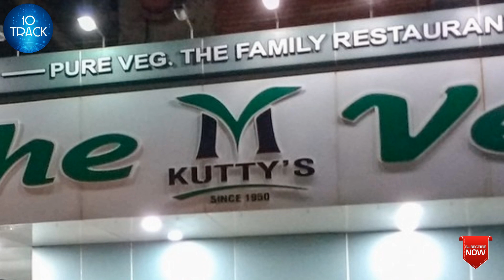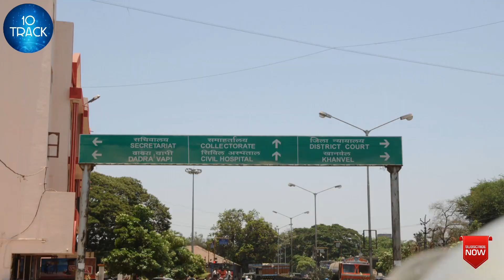Silvassa | Silvassa News | Silvassa City | Silvassa Tour | Silvassa Food | Silvassa Viral Video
This video gives complete information about Silvassa City